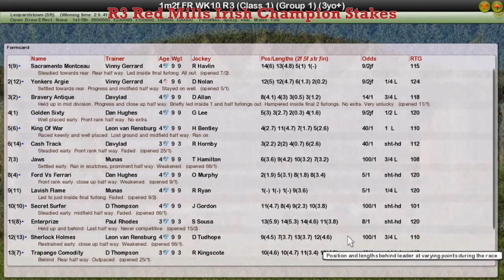FR WK10 R3 Red Mills Irish Champion Stakes